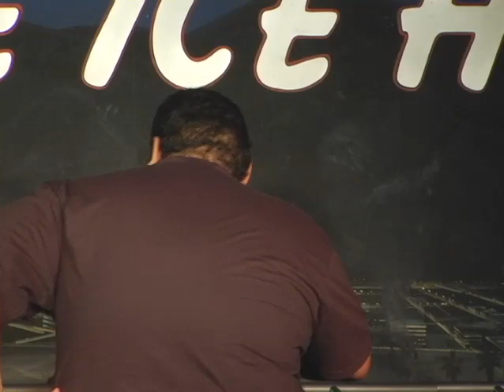Momo Rodriguez (Lopez vs Lopez): Disappointing My P.E. Teacher Full Stand Up | Comedy Time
Comedian Momo Rodriguez (NBC's Lopez vs Lopez, FX's Mayans) full stand up set from 2007.